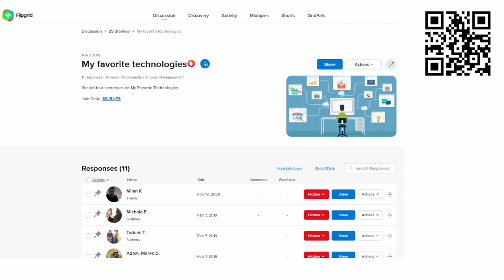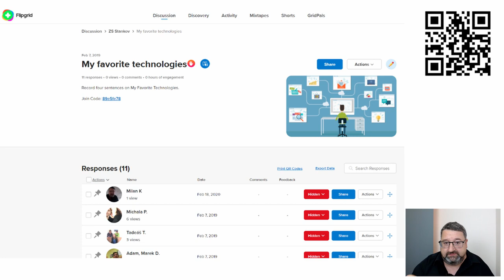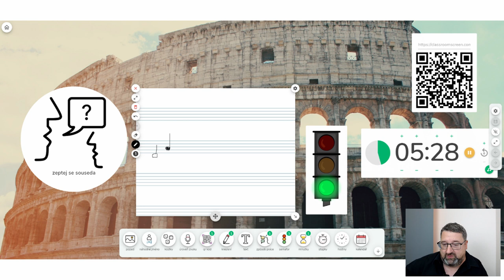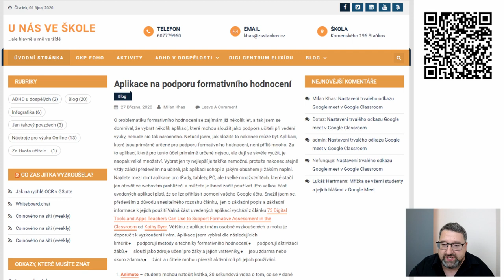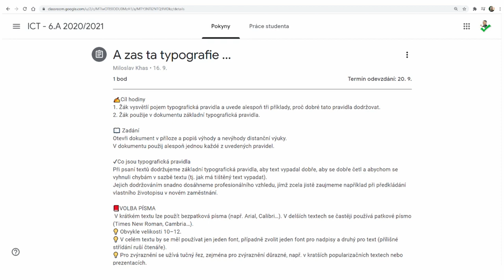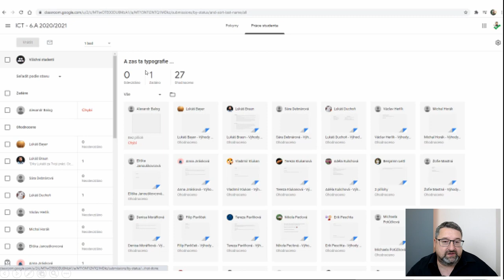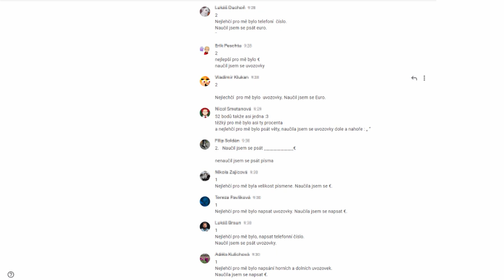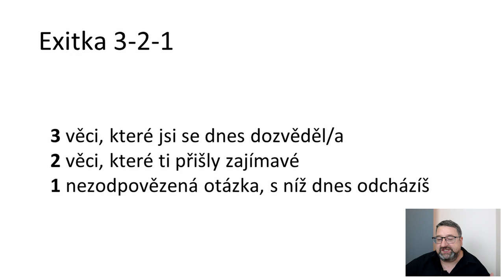Praktické nástroje pro formativní hodnocení v online výuce | SYPO | #63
V průběhu distanční nebo smíšené výuky může být hodnocení a poskytování zpětné vazby velmi obtížné. Je potřeba zohlednit například to, že někteří žáci mají ztížené podmínky pro výuku. Jak tedy hodnotit v době online výuky, proč vyzkoušet formativní hodnocení a jaké nástroje jsou vhodné pro poskytování zpětné vazby? Na to ve webináři odpovídá Milan Khas, který vyučuje na ZŠ Staňkov a kromě toho píše blog U nás ve škole.

Obsah
00:00 Úvod
02:17 Výhody formativního hodnocení v online výuce
03:03 Zpětná vazba v online výuce
04:29 Ideální podoba frontální výuky v online režimu
06:04 Jednotný systém hodnocení žáků
08:19 Význam kritérií pro následné hodnocení
09:52 Načasování vypracování úkolů při online výuce
11:00 Dostupnost informací k formativnímu hodnocení
12:06 Vhodné aplikace pro formativní hodnocení
17:29 Časová náročnost formativního hodnocení
18:58 Doporučení na využitelné informace z blogu U nás ve škole
20:19 Hodnocení v aplikaci Google Classroom
23:16 Metoda 3M
24:30 Nedokončené věty jako nástroj k sebehodnocení žáků
25:53 EXITKA 3-2-1
27:52 Zdroje informací k formativnímu hodnocení
29:17 Závěrečné shrnutí

Osobní blog Mgr. Milana Khase